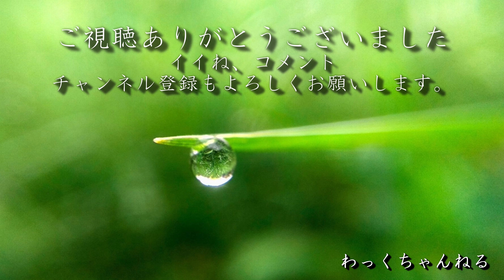猫日記 【かまってちゃん、ツンデレちゃん】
猫さん達の関係性が出てるような。
仲良しですが、距離感も大切なんですね。

他に野鳥や風景の動画もアップしています。
よろしければそちらもご覧ください。